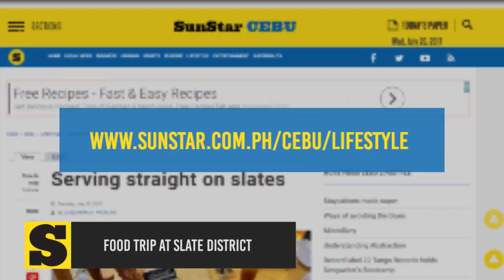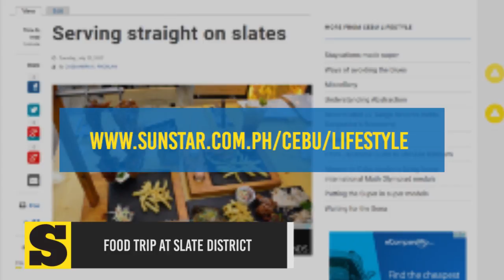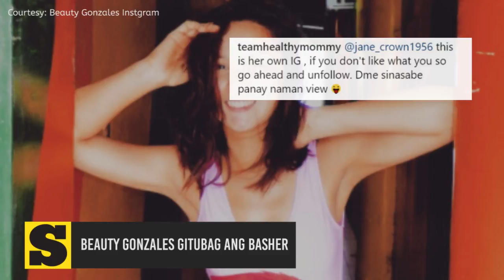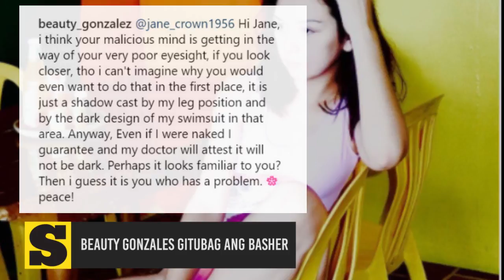SunStar Lite On, July 26, 2017. | 6 p.m. update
Maayong adlaw mga higala. Here are the latest stories sa SunStarLiteOn karong adlawa, July 26, 2017.

Mga estorya karong adlawa:
1.Food trip at Slate District, Parkmall
2.Wonder Woman 2 showing in theaters on Dec. 2019
3.Draymond Green sued for assult

Showbiz:
1. Beauty Gonzales gitubag ang basher
2. Michelle Madrigal flaunts tummy in two-piece bikini